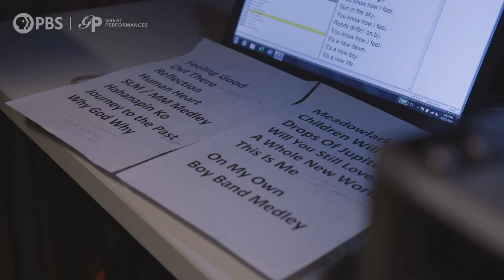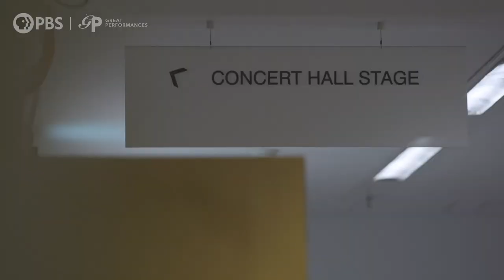Behind the Scenes of Lea Salonga in Concert | Broadway's Best | Great Performances on PBS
Watch Gerard and Lea Salonga discuss the ins and outs of creating the musical lineup for "Lea Salonga in Concert."

TUNE IN OR STREAM: FRIDAY, NOVEMBER 27 9/8c on PBS

The only continuing primetime performance showcase on American television, Great Performances presents a diverse programming portfolio of classical music, opera, popular song, musical theater, dance, drama, and performance documentaries. With its programs garnering 67 Emmy Awards and six George Foster Peabody Awards, the series has received every major television honor.

Regardless of geographic or economic limitations, Great Performances ensures its audiences “the best seats in the house” with a roster of artists and performing arts companies that represent a “Who’s Who” of excellence and virtuosity in the international performing arts.